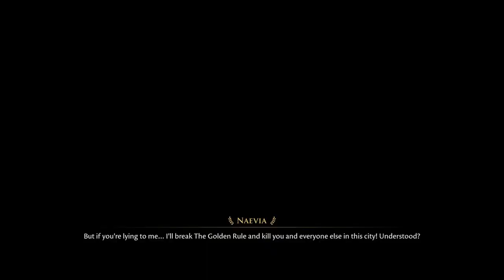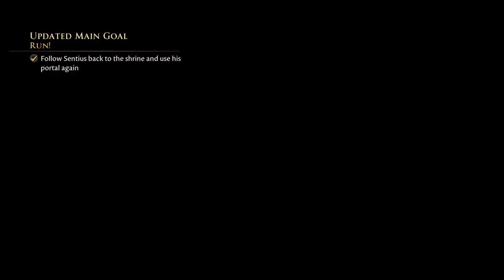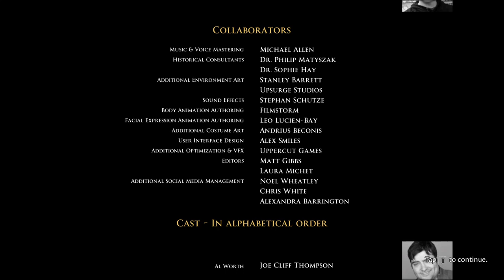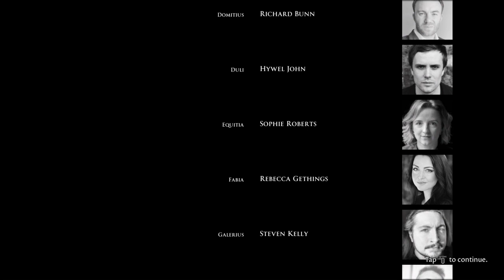We got the bow let’s go! - post stream